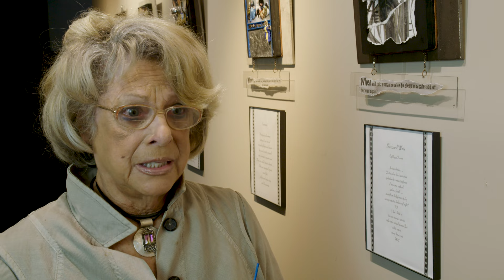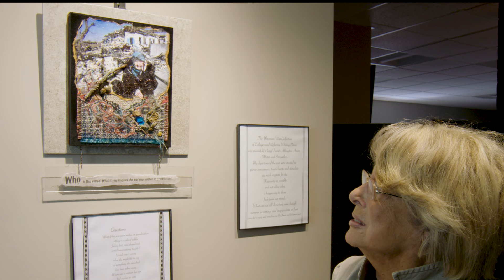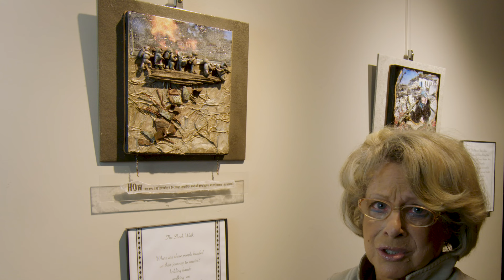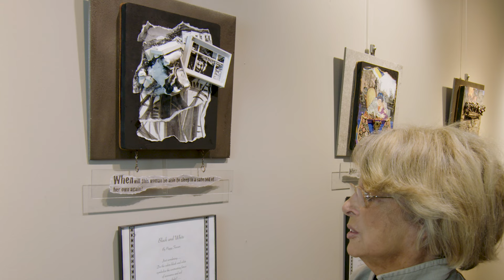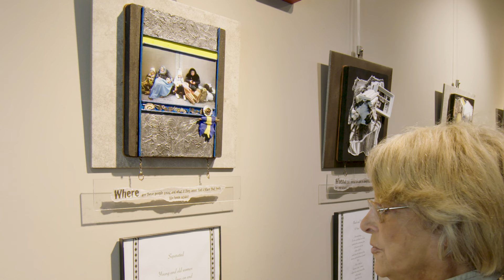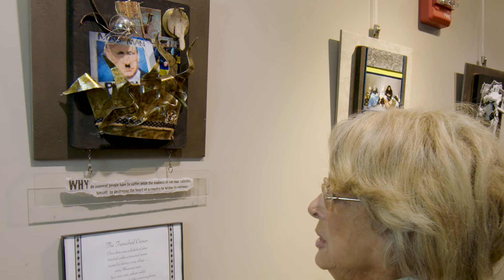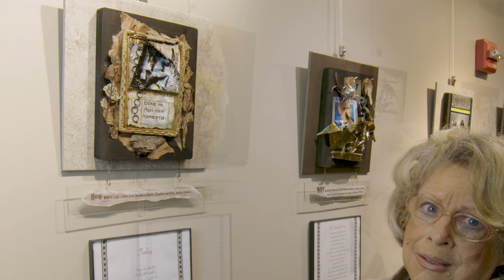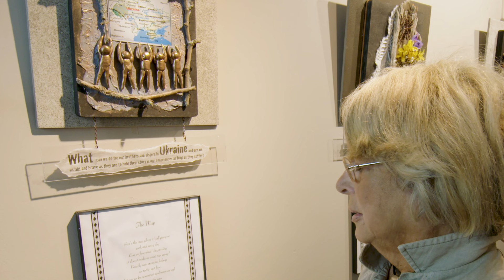The Ukrainian War Collection, Collages & Reflective Writing Pieces by Artist Peggy Fenner - 6/2/2022